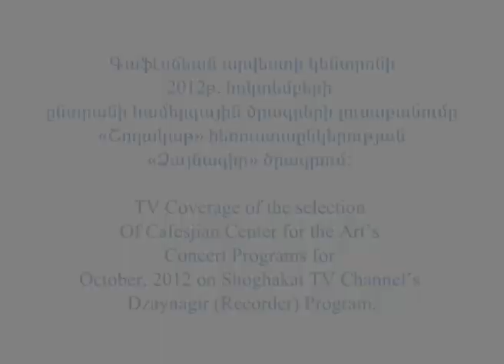TV Coverage of Concert Programs at the Cafesjian Center for the Arts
Dzaynagir (Recorder) Program of Shoghakat TV Channel covers two special concerts of the Cafesjian Center for the Art held in October 2012; a jazz concert featuring a Polish known composer and musician Marcin Malinowski and a great Armenian pianist Svetlana Navassardian's recital.